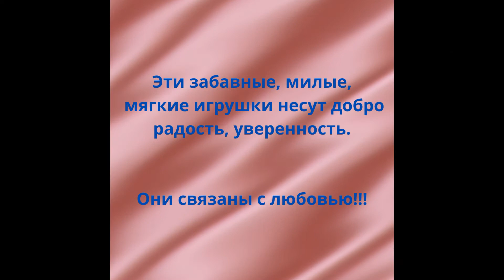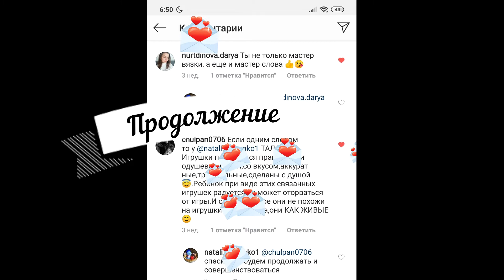мои работы часть 4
В этой части видеоклипов сделана подборка моей ручной работы, по вязанию мягких игрушек.  И не только дети любят мягкие игрушки и взрослые тоже! И пусть они,  мои чудесные, уникальные  несут радость, счастье и доброту, потому что каждая петелька связана с любовью.
ВЫ можете посмотреть мои работы в группе в ВКонтакте и natali.osipenko1 инстаграм. А также связаться со мной по выше указанным ссылкам☝ , чтобы сделать заказ на любую игрушку. ТАКОЙ подарок будет незабываемым.